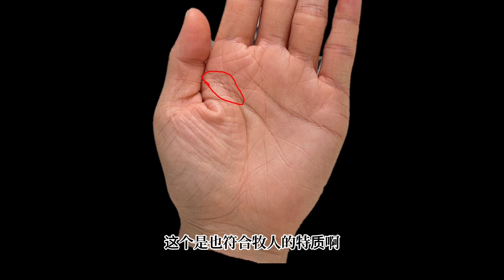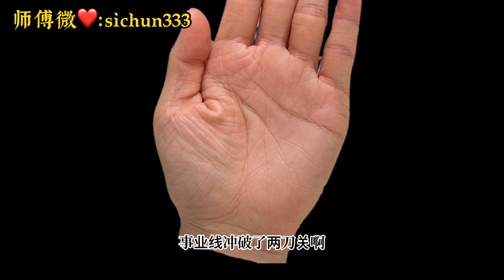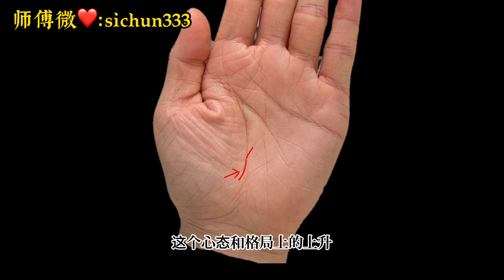手相有条神奇的线，晚年必得贵人，寿比南山！手相